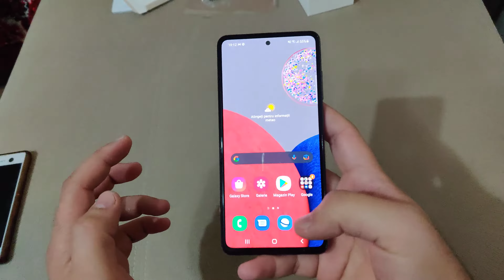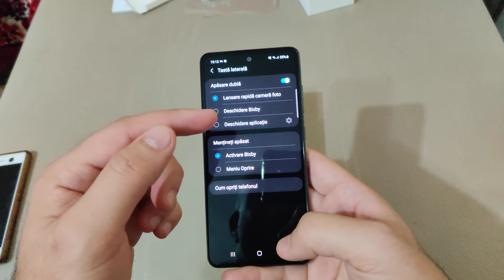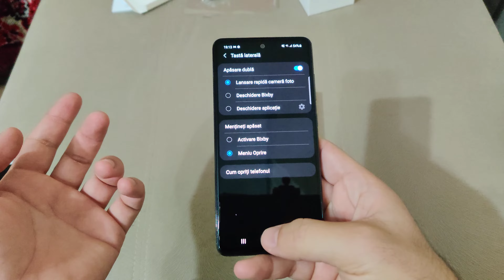Închide telefonul fără să apară Bixby pe orice telefon Samsung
Nu e enervant, la început, când vrei să închizi telefonul dar nu poți pentru că atunci când ții apăsat pe tasta power, se activează Bixby Routines ?
În clipul de astăzi, am arătat cum poate oricine să scape de acest lucru !